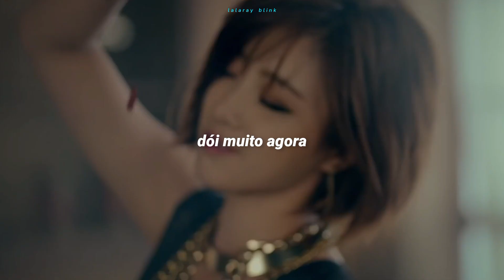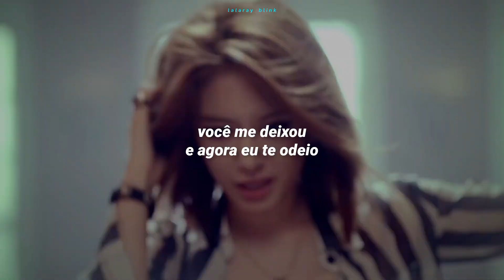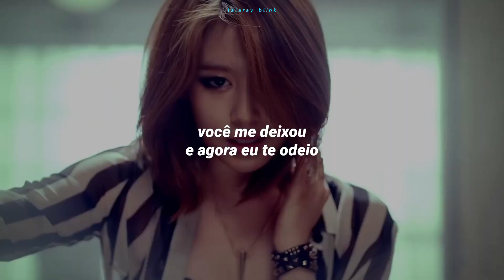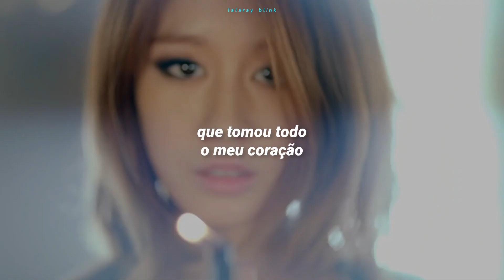T-ARA (티아라) - NUMBER NINE (TRADUÇÃO-LEGENDADO)